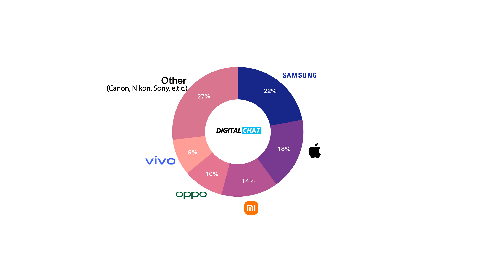10 лет без анонсов новых объективов для зеркальных камер. Последние объективы для Canon, Nikon, Sony